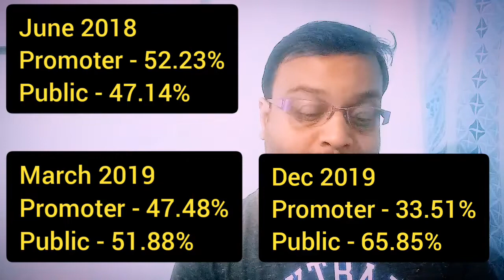Reliance Capital / Reliance Power / एक की दीवालिया प्रक्रिया शुरू , तो दूसरी ने किया डिफ़ॉल्ट !!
Hello,

RBI ne reliance capital ki insolvency process shuru karne ke liye NCLT me application Kar di hai, sath hi reliance Power ne apne interest payments par default kiya hai. In dono visay par mene iss video me jankari di hai. So please watch this video. Thank you.

I'm on Instagram as:- @helping_hand_forever.